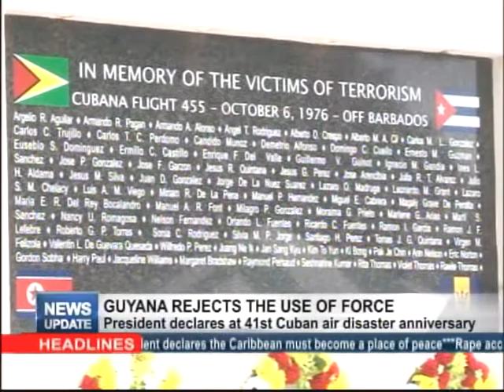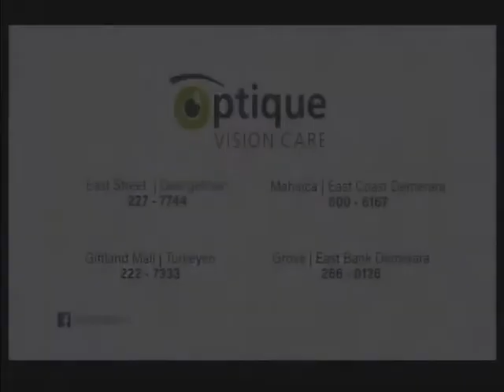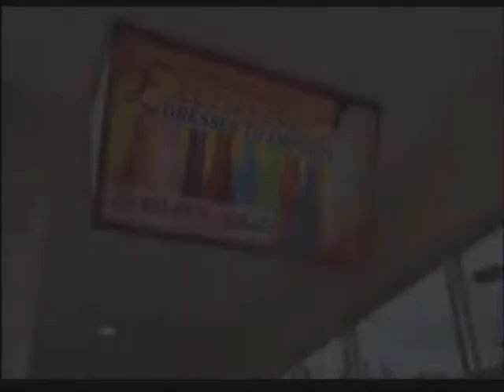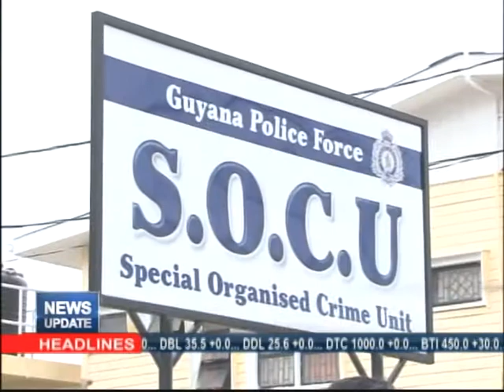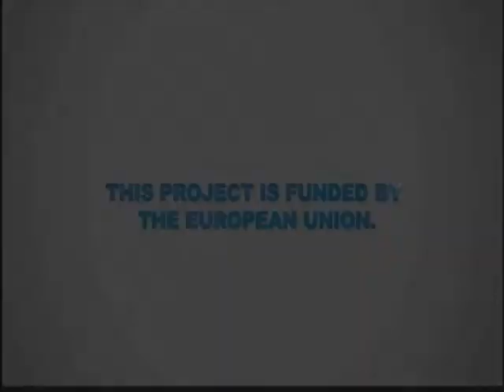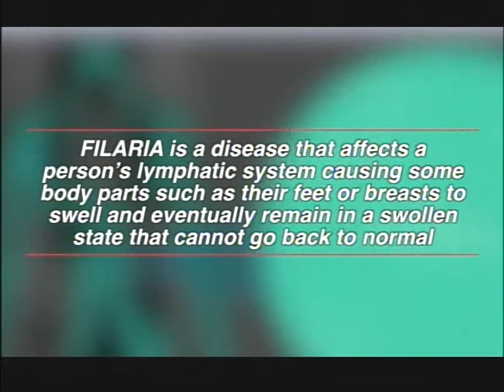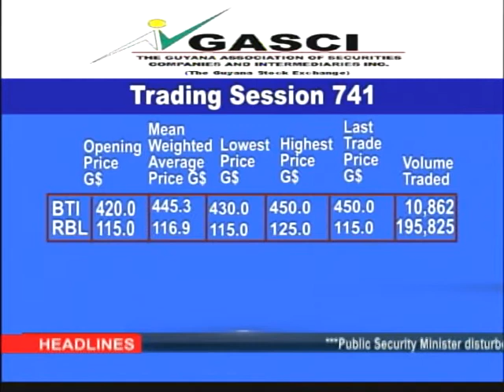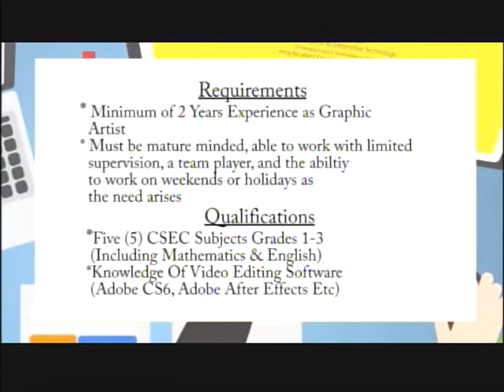MTV News Update 6th October 2017